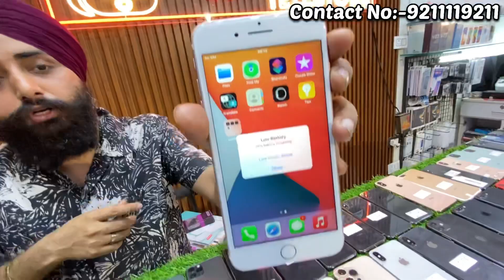Second Hand iPhone | Second Hand Mobile | iPhone 6s Only ₹2000/- | Cheapest iPhone Market In Delhi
Shop Details:- Nagpal telestore
B1/37 Vishnu garden new Delhi 110018
Subhash nagar metro station

Instagram I'd nagpal_telestore

Hey! Guys

iphone iphone delhi market kolkata second hand mobile market mobile in delhi second hand mobile kolkata second hand mobile patna used iphone used mobile market in delhi

________________WARNING_______________